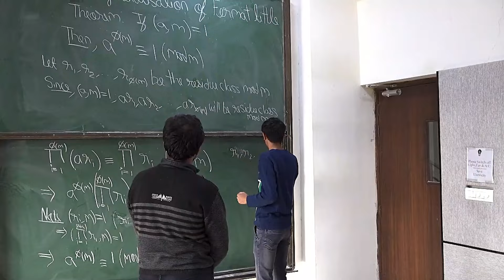IISERs Admission Video - Hindi